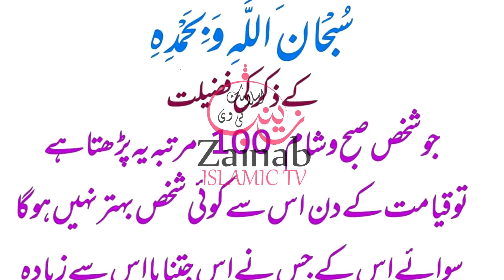subhan Allah wabi hamdehe | kalmat mubrack ka zikar